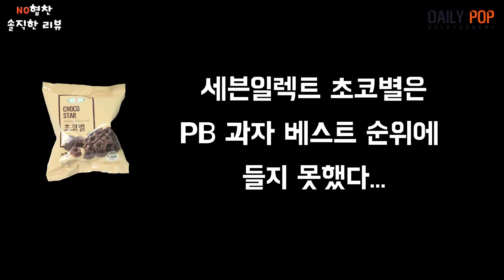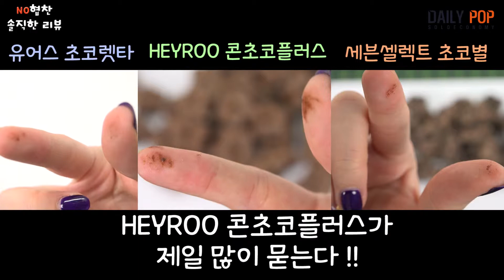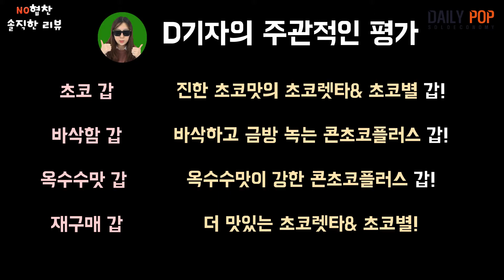[데일리팝TV-NO협찬리뷰] 맛있다고 입소문난 PB 초콜렛 과자, 2017 PB과자 베스트 5 안에 들었을까?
입소문으로 유명해진 초콜렛 과자를 리뷰했습니다. GS25 유어스 초코렛타와 CU HEYROO 콘초코플러스, 세븐일레븐 세븐셀렉트 초코별입니다.

정말 소문대로 2017 PB과자 베스트5 순위 안에 들었을까요?